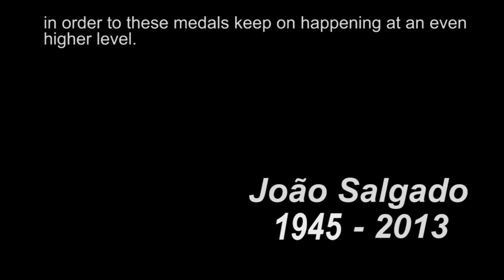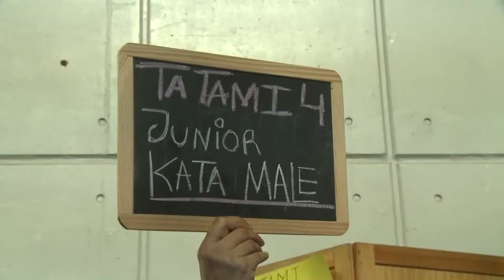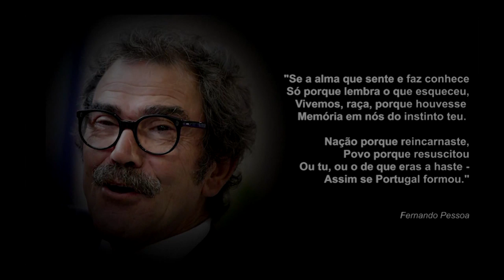Karaté Campeonato Europeu de Cadetes, Juniores e Sub 21 2014 (HD)